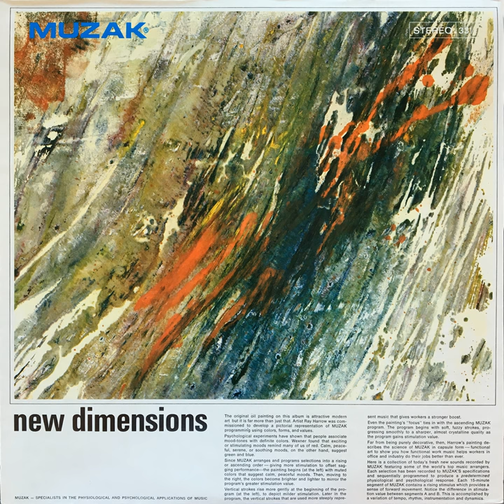Amy's Theme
Amy's Theme · Phil Bodner

Muzak: New Dimensions